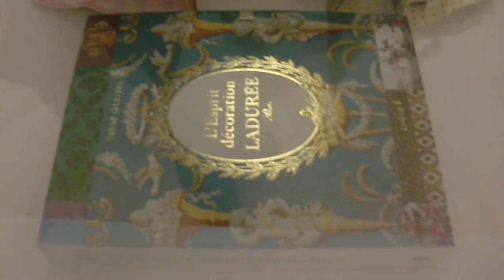L'esprit Décoration Ladurée [法國馬卡龍名店]